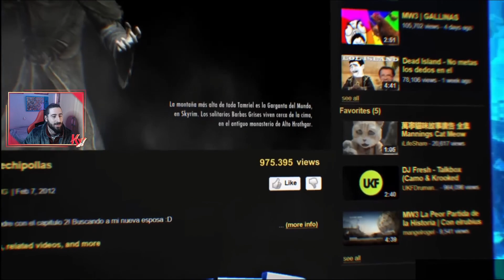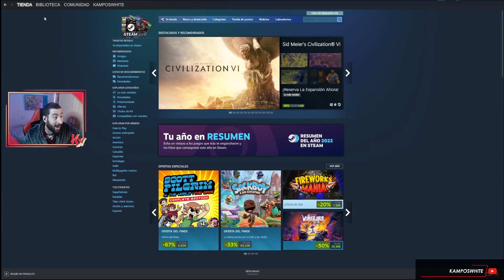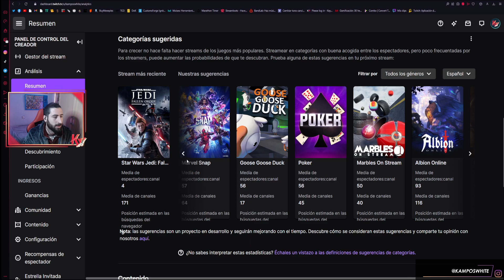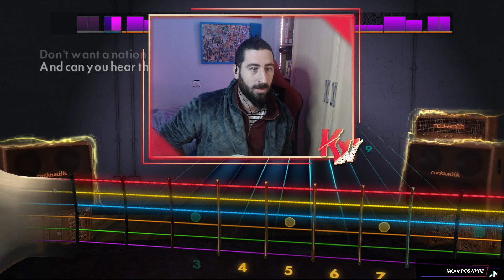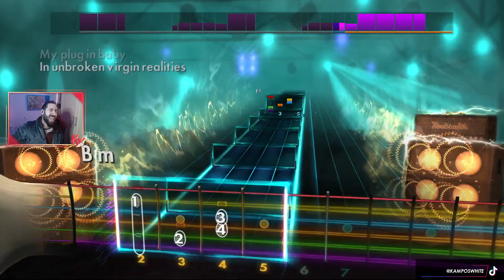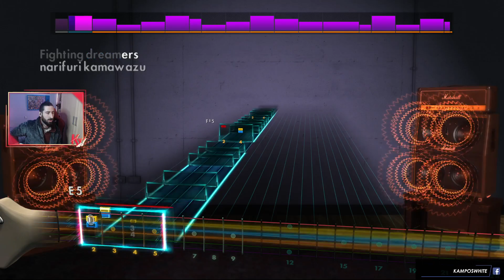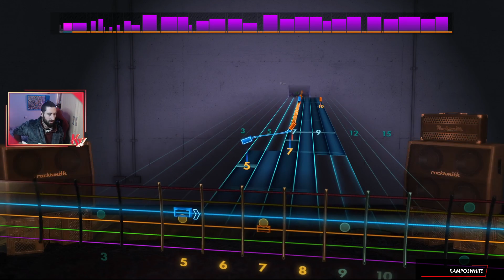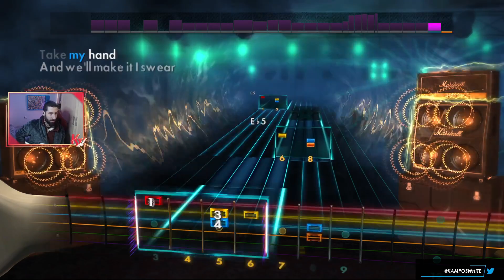🔴 Libreta en Blanco: Cafelito, Rewind Rubius, Tower Princess y RockSmith.